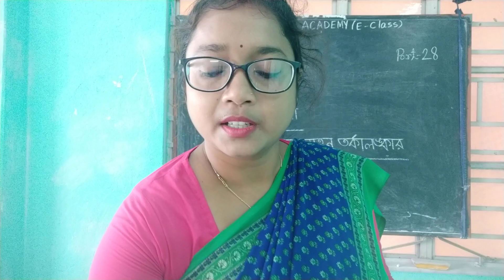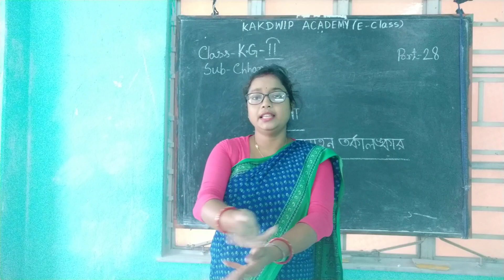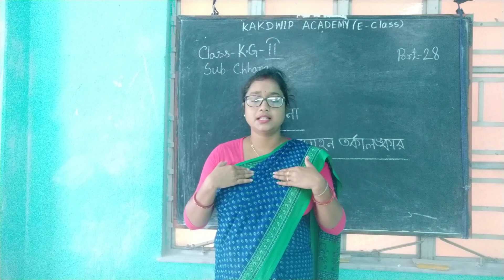E class, Chhara, K.G-ll (28) 2021